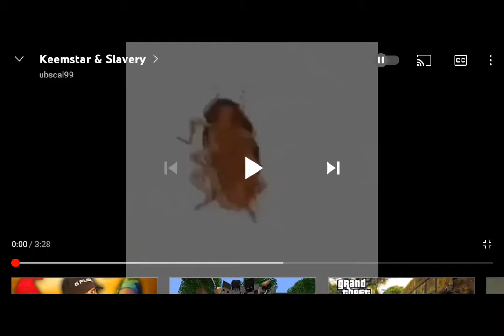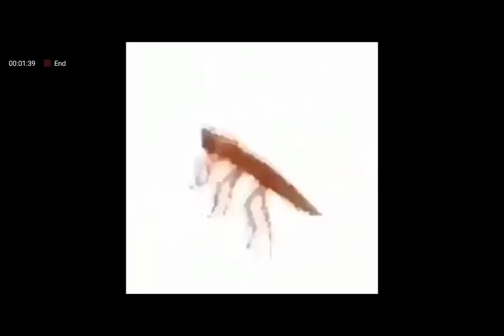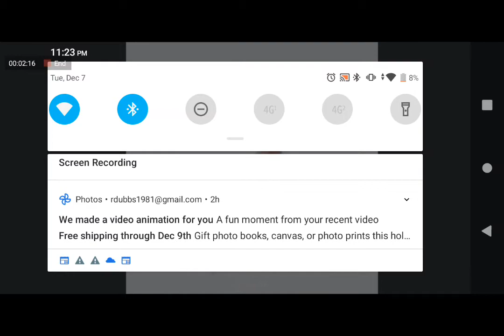KEEMSTAR IS A RACIST